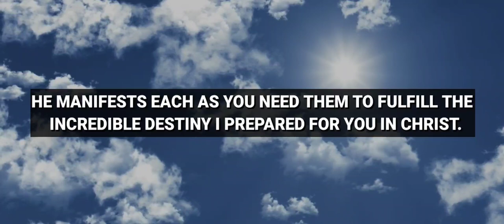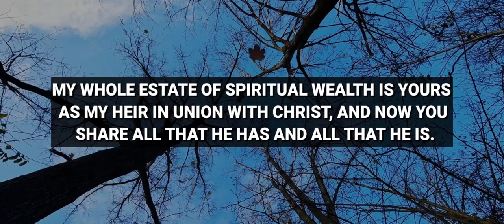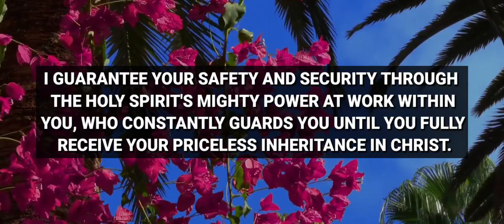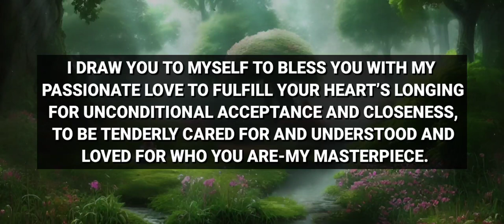🛑 GOD'S MESSAGE TODAY! "GOD IS TIRED OF TRYING TO TALK TO YOU!" OPEN IT NOW! - God Message Today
Certainly! Here's a YouTube description for a video about the message you've shared:

Title: "God's Message of Unconditional Love and Blessings"

Description:
In this inspirational video, we delve into the profound message of God's boundless love and blessings. The text is a reminder of the deep, tender love that God has for us, His children. It emphasizes that every day is an opportunity to discover the blessings that God has prepared for us. The message also highlights the incredible grace and spiritual wealth we receive as heirs in union with Christ. It speaks of the unending love that God pours into our hearts and the assurance of His protection and deliverance. This video serves as a beautiful reminder of God's unfailing love, acceptance, and the true purpose He has for each of us. Join us in exploring this message of divine love, grace, and blessings that can profoundly impact your life.

God's message is a profound expression of His boundless love and blessings for us. He reminds us that each day, there are blessings waiting to be discovered, revealing His deep and tender love. Through our faith in Christ, we receive abundant grace, favor, and earthly blessings. As His children, we enjoy spiritual blessings given by the Holy Spirit and manifest in various ways. God's love and grace are lavishly bestowed upon us, and we are heirs to His spiritual wealth. In Christ, we find salvation and divine protection. We are chosen to fulfill the purpose of His heart and share His likeness. God's unfailing love is the source of our security and acceptance, and it can only be found in Him. This message emphasizes the importance of an intimate relationship with God and His love, which fulfills our deepest longings. He loves us unconditionally and uniquely, making us His masterpieces. God's love is best expressed through those who love Him, and we are reminded that His love far surpasses the imperfections of the world.